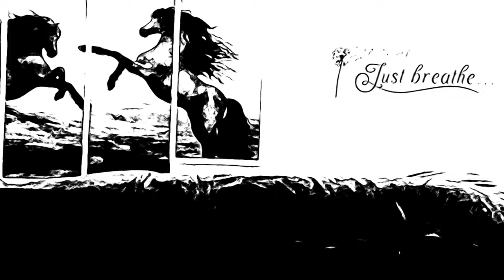14 DAY CHALLENGE (DAY 8) + DEEP SQUAT ROUTINE ✨SELF-CARE VLOG✨ ASMR SOUNDS | Kelly Vlogs ASMR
00:56 Warm Up
3:22 Abs Hold Heel Touch
3:50 Toe Tap Leg Raise
4:38 Cross Knee Floor Touch
5:22 Cross Crunch Abs Hold
5:43 Bent Knee Cross Crunch
6:17 2x Cross Crunch
6:54 Easy Crunch Pulse
7:33 Bicycle Straight Legs
7:59 Plank Crossover
8:34 Beer Hold Hip Lift
9:27 Deep Squat

👉 Link & Resources
✨ASMR Channel:  @KellysASMR